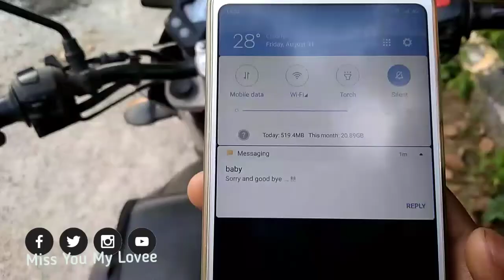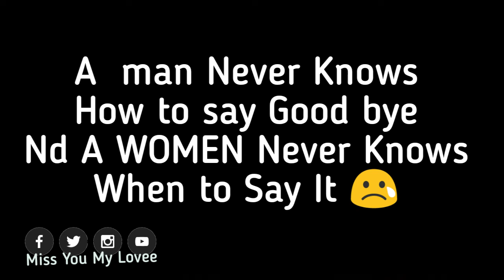Good Bye (A Lonely Boy , Short Film )